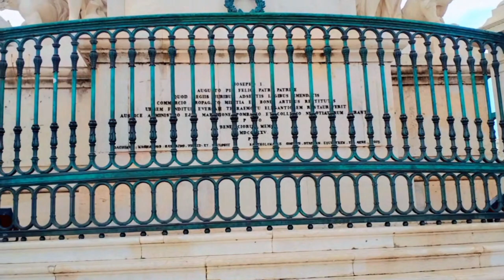Best Tourist Place in Lisbon Portugal